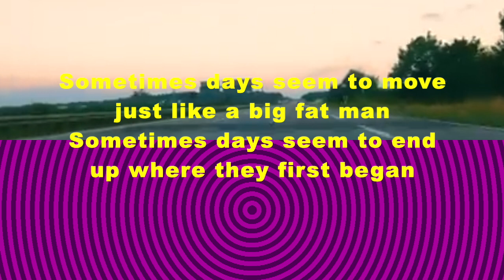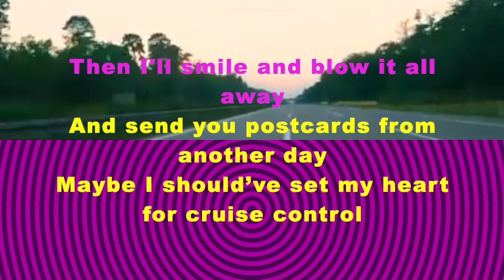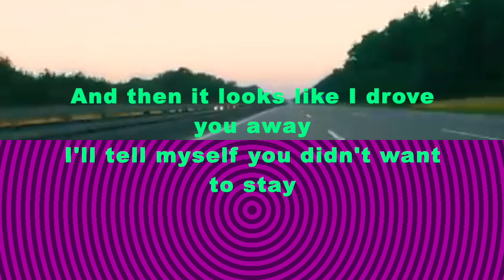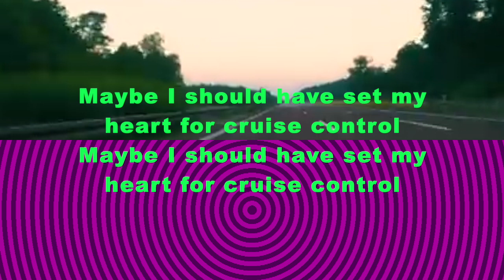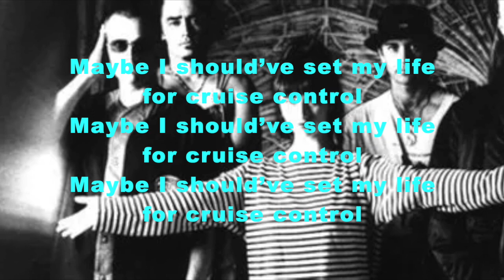"Cruise Control" (Headless Chickens Cover) - with Lyrics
Let's go the Kiwi way xxx
Song popularised by Headless Chickens
Karaoke by Flying Nun/Festival & Splitter.ai
All Vocals by map2023
Backdrop by Radim Passer/YT ( Thank you! ) and map.